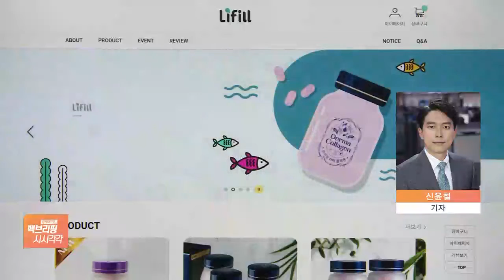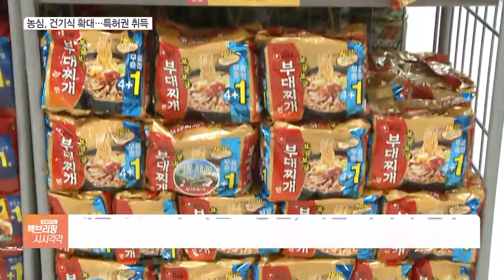고전했는데…농심, 건강기능식품 재도전 왜?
[앵커]

5조 원 규모로 성장한 건강기능식품 시장에 식품회사인 농심이 도전장을 던졌습니다.

5년 전 야심 차게 건기식 시장에 도전했다가 별다른 성과를 내지 못했던 농심이란 점에서 이번 재도전이 어떤 결과를 낳을지 주목되는데요.

신윤철 기자, 농심이 2015년 건기식 사업에 진출했다가 별다른 성과를 내지 못했는데, 최근에 다시 확대하고 있다고요?

[기자]

그렇습니다.